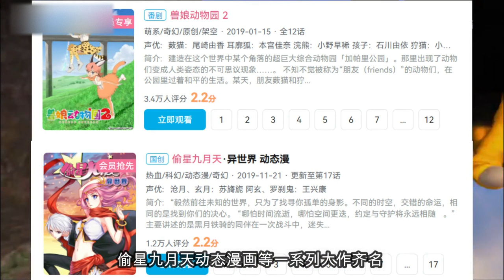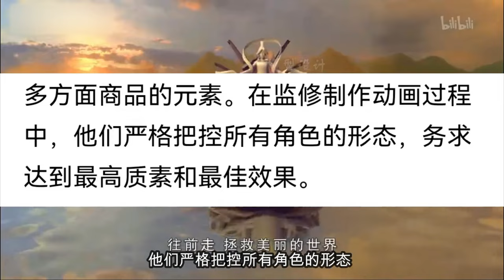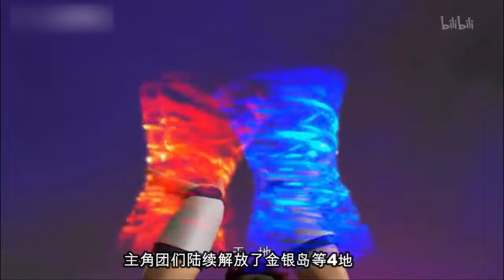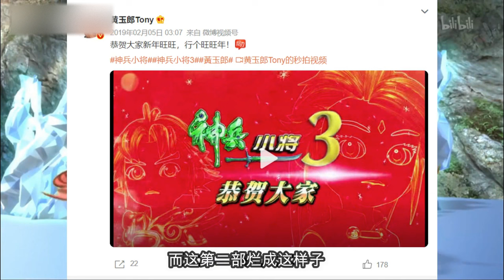看完直接生理不适！童年男神惨遭整容，神兵小将2到底有多么恶心! 【落尘是逗比】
之前老早说要吐槽一下垃圾的神兵小将2，今天终于是把它做出来了。
烂的我人都快要看疯了，这种恰烂( $ _ $ )钱的动画还是有多远滚多远的好！
如果大家喜欢这期视频就点个关注吧~
非常需要你们的支持！别忘了，关注 关注 关注 _(:з」∠)_

童年漫画 中国动画 国创# 本频道制作的所有视频都符合平台的使用政策，没有任何违规行为。